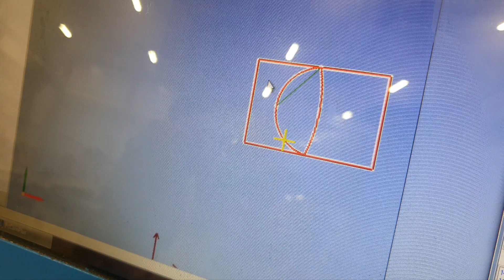PLOTER FREZUJĄCY CNC KIMLA BPFT 2131 || EMImaszyny